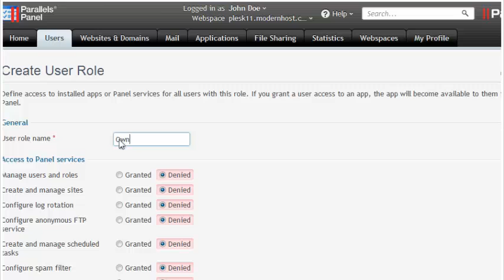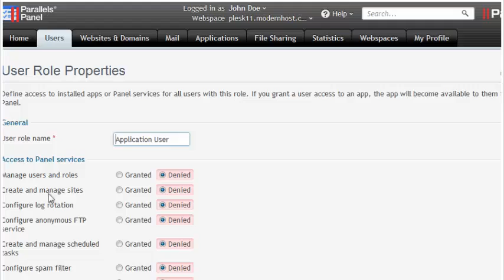How to create and manage user roles in Plesk 11